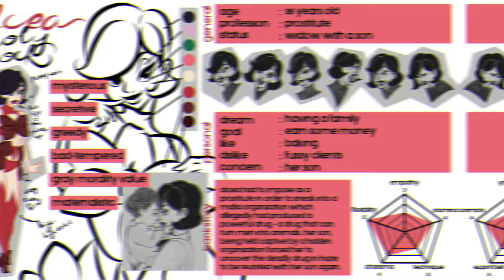Alcea Holyhock [Animation Assignment 3]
Alcea Holyhock is my original character made for a 2D Character Design class. You can check more about her in my Behance!